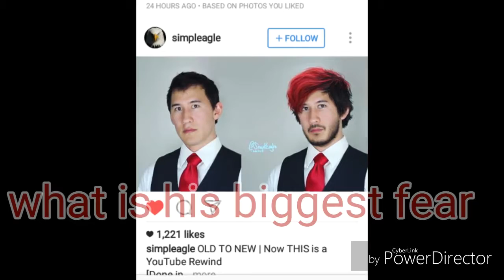Do you know markipler !?